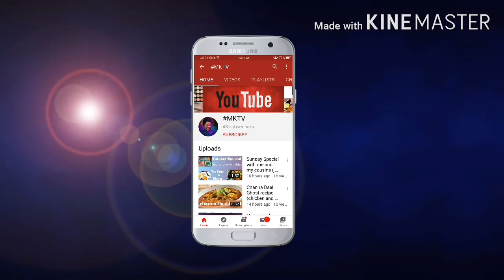(Sehri special) kairi ki laungi .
in video we give you the very delicious and yummy lungi recipe
which is very sweet and sour specially people eat this dish in ramzan sehri
for more amazing video stay with us💕